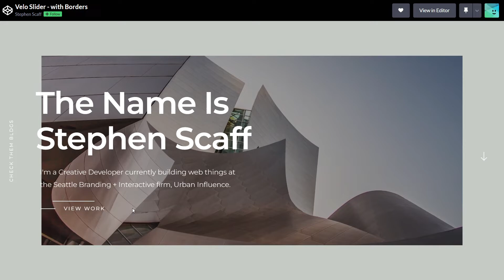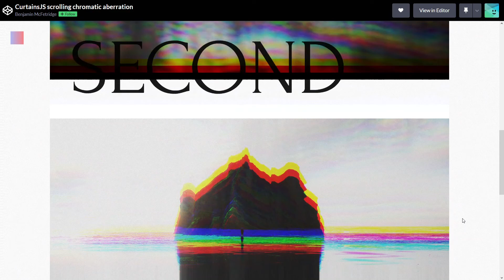5 Best Codepen projects #01 | HTML, CSS & JAVASCRIPT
00:04 - Circle Slider
00:17 - Custom noUiSlider Style Generator
00:41 - Velo Slider - with Borders
01:01 - Draggable Slider
01:26 - CurtainsJS scrolling chromatic aberration

2. Custom noUiSlider Style Generator
3. Velo Slider - with Borders
5. CurtainsJS scrolling chromatic aberration